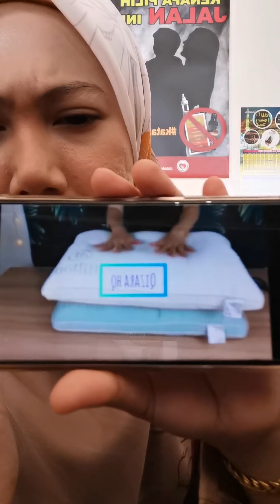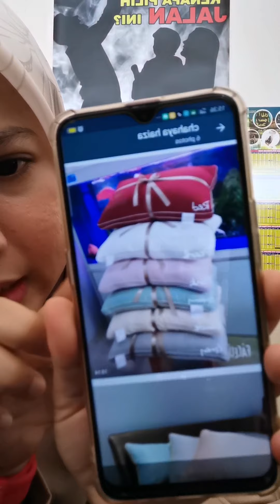PRE ORDER BANTAL HILTON 2 LINE